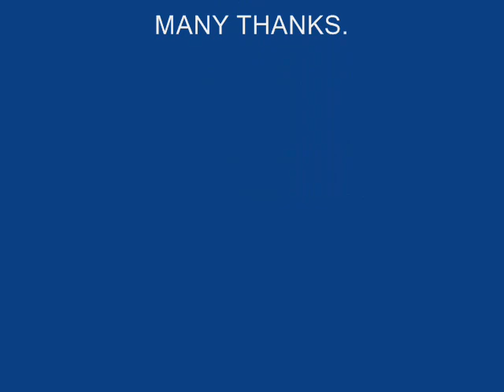jason joy - free your body (original mix)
hardcore-house classic
uplifting piano's,bouney stabs,breakbeat
classic